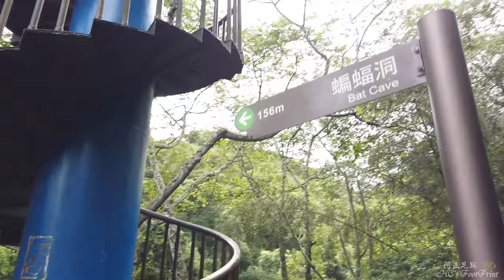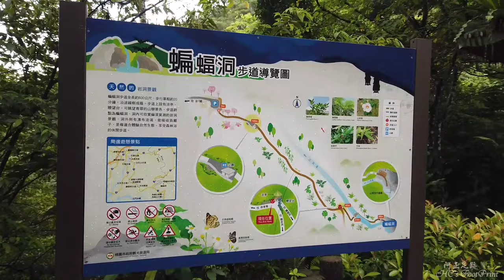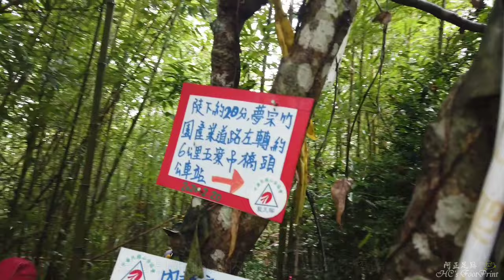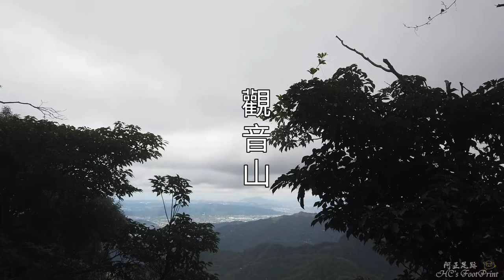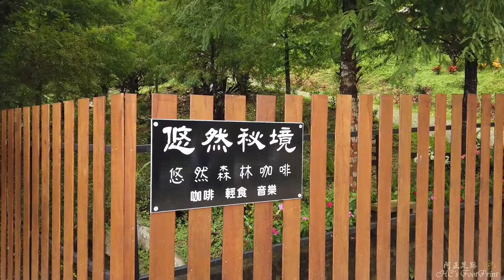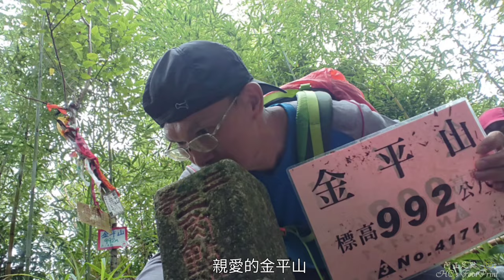金平山、觀音洞、蝙蝠洞來回健走，悠然秘境品嚐好咖啡賞無敵山景-20200823,FP095,1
這次帶大家來走介於新北三峽及桃園復興的山稜界線頂-金平山，她是三峽三星之一(志繼山、東眼山、金平山)，也是三峽10大名山的成員。原本規劃的路線是走金牌O形(金平山、牌子山)，但礙於天氣因素，做了一些改變。
    早上出門時天空已飄起了小雨，開車前往觀音洞，隨著越接近復興山區雨越下越大，來到觀音洞時已下起了傾盆大雨，先到觀音洞亭仔腳躲躲雨再說，休息同時大夥也泡茶聊是非起來，反正外面也下著大雨，嚼嚼舌根也好。約莫20分後雨變小了，我們決定改變行程走觀音洞到蝙蝠洞來回就好，穿著雨衣大隊就出發了，果然阿正是個晴天寶寶，走著走著就沒雨了，而觀音蝙蝠來回根本1個多小時就可走完，於是我們決定還是多走一座山金平山好了，於是今天就走了觀音洞、蝙蝠洞、金平山連走，且全程沒下雨。
    小插曲，在蝙蝠洞遇到一尾赤尾青竹絲橫霸木平台，勇敢的山者國金兄用登山杖將其挑起並請到旁邊草叢中，讓遊客們不致於因踩到而被咬。走完金平山我們到山腳悠然秘境喝咖啡、吃午餐，真是一座悠靜典雅的賞景好去處，這裡秋天可觀落羽松黃、春天可賞櫻花林紅，特别推薦。
    金平山(H992m)位於新北市三峽區和桃園市復興區間，與東眼山(H1212m)、志繼山(H977m)合稱為「三峽三星」，同時也是三峽10大名山之一(排名第5)。稜線上一邊可望遠三峽、鶯歌、樹林等城市風景，另一邊則可望遠桃園石門水庫阿姆坪水域。山頂腹地不大且位於樹林中並無視野。
    路徑：首先從觀音洞出發(H586m,8:40)，走觀音洞步道(d1420m)來到鐵吊橋(H457m,9:14)，續走步道(d300m)來到旋轉梯(H410m,9:22)，接著廻轉走蝙蝠洞步道(d150m)來到蝙蝠洞(H407m,9:25)，欣賞完蝙蝠洞奇觀及水濂洞瀑布後我們就往回走，循原路回到觀音洞(10:21)，然後驅車(d1230m)前往金平山山腳停車場(H713m,10:55)，開始走產業道路(d600m)接土路山徑登山口(H827m,11:18)，開始走山徑(d700m)來到展望點(可望遠三峽、樹林、鶯歌，H981m,11:40)，續往前走(d100m)來到金平山(H992m,11:50)，短暫停留賞山頭景色後循原路回，回到山腳停車場(12:49)，至此完成今天的登山目標。
    本次健走總共拿取1山2景，金平山(H992m,三等三角點,No.4171)、觀音洞(H586m)、蝙蝠洞(H407m)，步行總距離：9.81公里，花費時間：4時06分，高度落差：604公尺。

登山(阿正足跡)、1080P